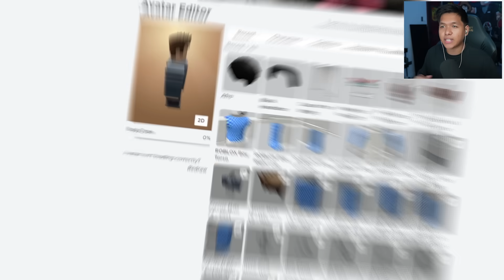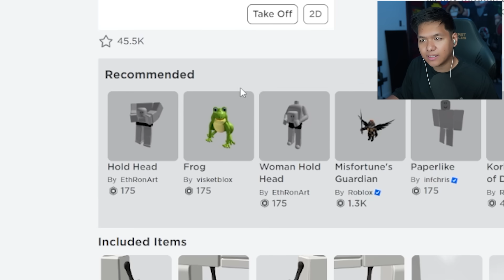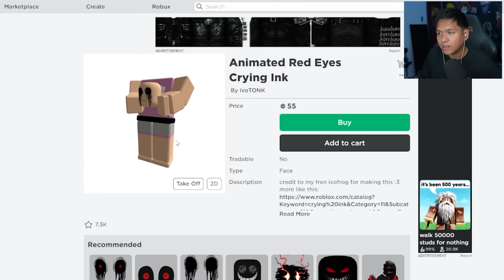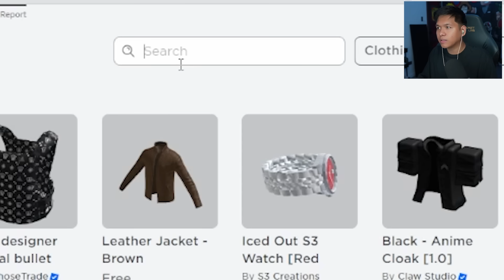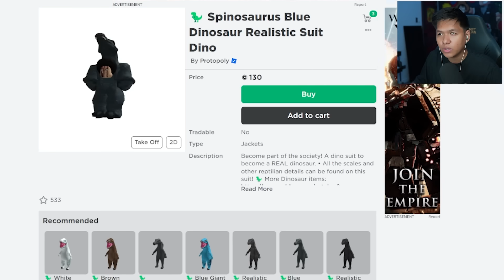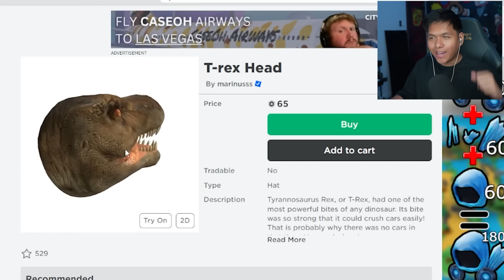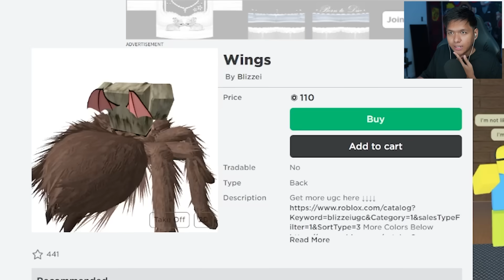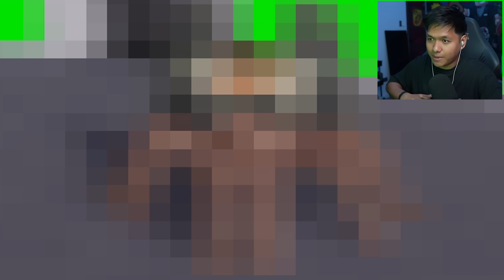MY NEW ROBLOX AVATAR IS WEIRD!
EL play Horror Experience sa Roblox